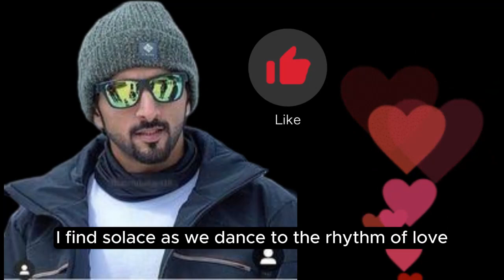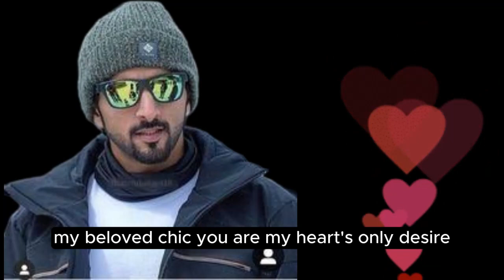Good Night | Sheikh Hamdan | Fazza ( فزاع )| Crown Prince Of Dubai | Fazza Poems | Fazza poetry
Good Night  | Sheikh Hamdan | Fazza | Crown Prince Of Dubai | Fazza Poems |  Fazza poetry in English
hamdan fazza poem,
prince fazza poem,
best fazza poem,
fazza wife poem,
fazza prince of dubai poetry,
prince hamdan fazza poetry,
fazza poetry in english,
poem fazza,
hamdan fazza poetry,
prince hamdan poem,
poems by fazza,
fazza poetry,
sheikh hamdan poem,
sheikh hamdan poetry,
sheikh hamdan poem translation
😳 dm to df 💕 Twinflame Reading
fazza
fazza prince of dubai
faz3